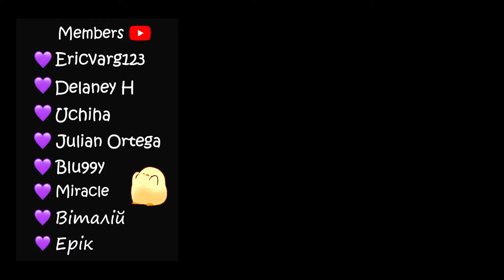RELAXING PLAGUE GAMEPLAY 😛 DBD ASMR Gaming 💔 Whispering, Killer Gameplay, Rain Sounds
did you know about this bug?

0:00 - intro
0:33 - map 1
18:08 - map 2 with a bug
29:20 - outro

plague